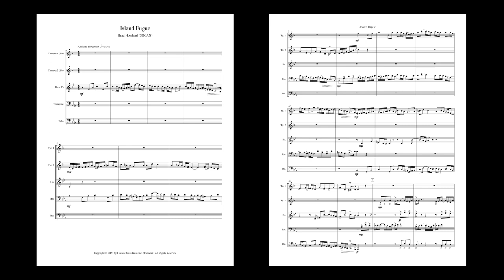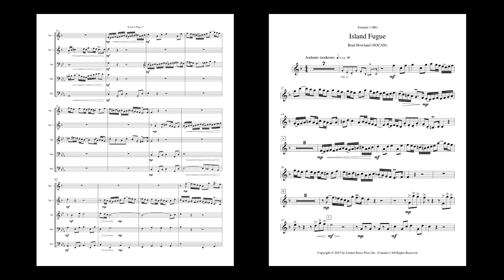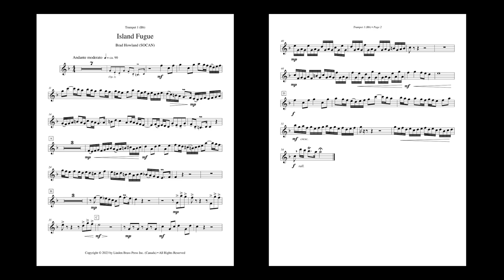Free Fugue for 500 Subscribers!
Island Fugue
Brass Quintet
Brad Howland (2023)

Here's a jaunty little fugue for this special occasion!

This is still a work in progress, as we haven't had a chance to play through it yet. It seems suitable for university-level players and above. Trumpet 1 is the hardest part. Both trumpet players need good valve technique, and will likely enjoy the Arban's moment near the end.

We appreciate any comments you might have, and will try to incorporate them into the piece.

You can download a free copy (for a limited time)